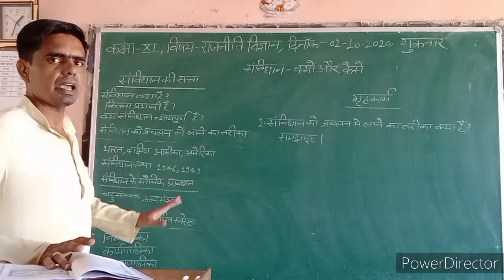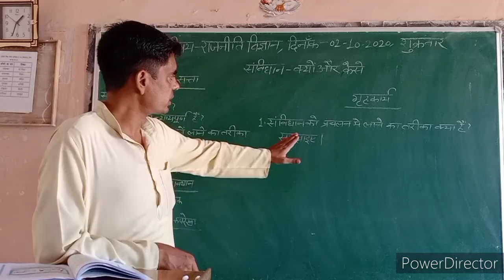कक्षा 11 राजनीति विज्ञान( संविधान क्यों और कैसे? )